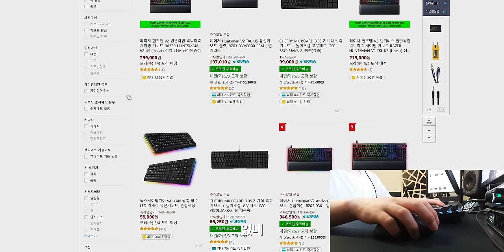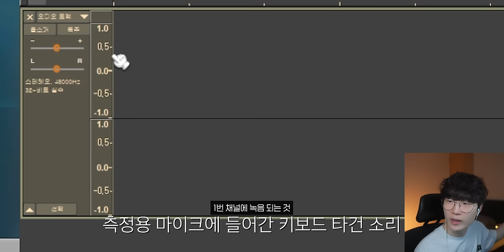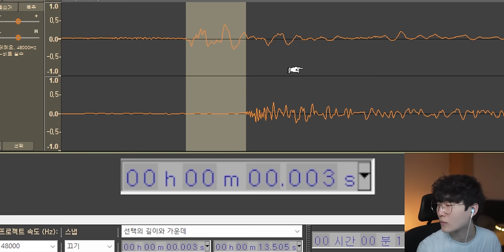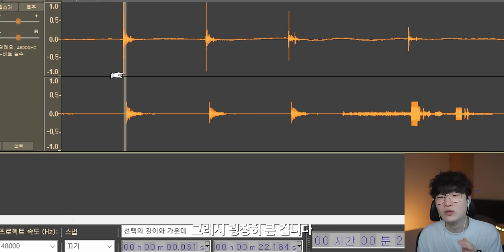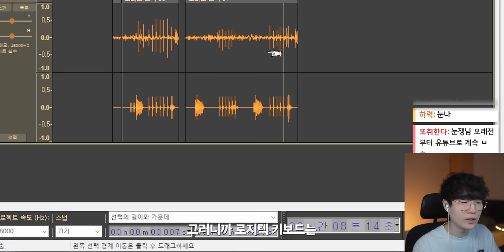게이밍 끝판왕키보드 가지고왔습니다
▶ 스펙
제품명 : 레이저 헌츠맨 v2 텐키리스 리니어
가격 : 비싸
영상에서는 클릭보고 제가 잘못산걸로 되어있는데. 실제로 살때는 리니어였습니다.. 저거 제품 페이지가 계속 연동된게 바뀌는지 리니어랑 클릭이랑 왔다갔다해요.